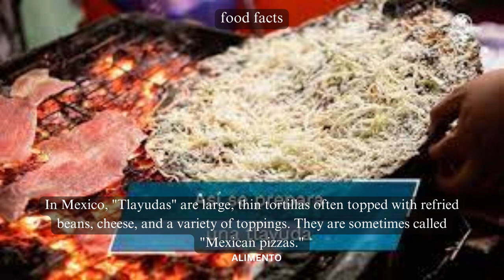💥🤯 Tlayudas Food Facts Part 42 | Alimento | Discover the Bold Flavors of Tlayudas! 💢⁉️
In Part 42 of our Food Facts series, get ready to embark on a culinary journey as we explore Tlayudas, a mouthwatering Oaxacan street food that's as bold as it is delicious. Join us as we uncover the rich history, traditional preparation, and cultural significance of this iconic Mexican delight. From its crispy texture to its role in local gatherings, this episode promises to introduce you to the vibrant world of Tlayudas! 🇲🇽🌿

🎥 This episode will guide you through the origins of Tlayudas, showcasing the traditional techniques and fresh ingredients that make this dish a true masterpiece of Mexican cuisine. As we delve into the cultural nuances of Oaxaca, you'll gain insights into how Tlayudas represent the heart and soul of this region's street food culture, bringing people together to savor bold flavors and create cherished memories. 🇲🇽🌍

🍃 Experience the bold and satisfying flavors of Tlayudas, where simple ingredients like crispy tortillas, savory toppings, and a smear of flavorful sauce come together to create a culinary sensation. Whether you're a fan of Mexican cuisine or new to the flavors of Oaxaca, each bite tells a story of tradition and the joy of savoring authentic street food. Get ready to discover the bold and delicious world of Tlayudas! 🌮🌍

Subscribe to Alimento and hit the notification bell to stay updated on our upcoming episodes, where we continue to uncover the rich tapestry of flavors, textures, and traditions that define various cuisines. From street food to gourmet delights, our channel is your passport to savoring the diverse tastes that make up the culinary world. 🍴🌍